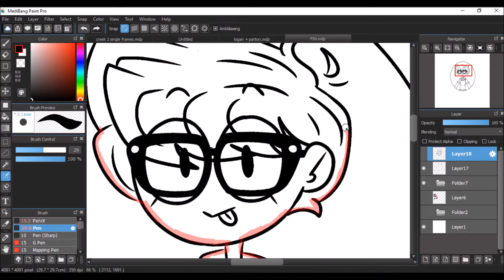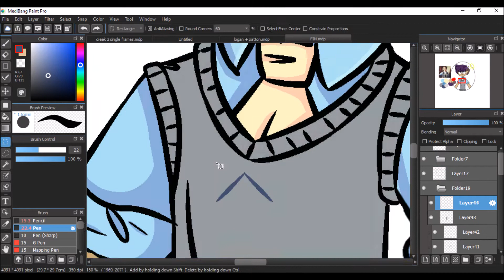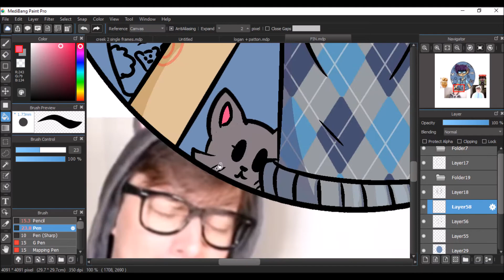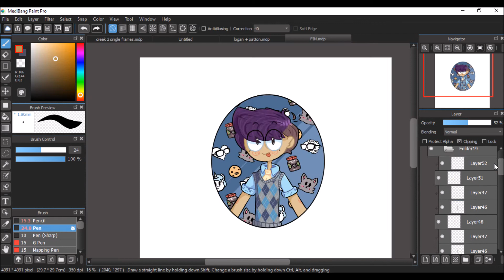Patton and Logan fusion {Thomas Sanders speedpaint}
Song : Owl City & Carly Rae Jepsen - Good Time